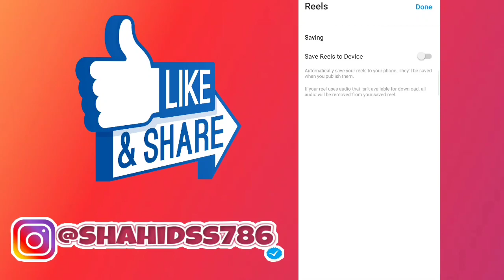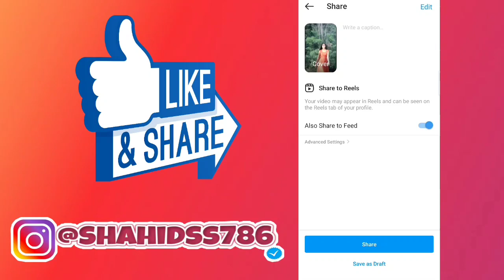Instagram Reels Video Private Kaise Kare | Reels Video Ko Private Kaise Kare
Dosto is video me hamne apko instagram reels video private ke bare me apko bataya hai

My Telegram Channel Link Join Karo

(4) Instagram Reels Par Apne Mobile Se Full HD Quality Me Video Banana Sikhe DSLR Jaisi Video Ke Link Par Click Kare